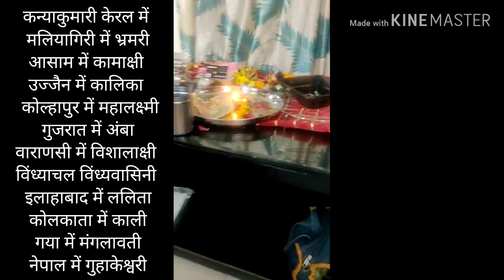देवी कीpinni कैसे करते हैं सुहागिनें बिना बोले 250gm khoyaखाना शेरावालीमां की पन्नी कैसे खिलातेहैं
जय माता दी।     आज मैं आपको बताऊंगी कि नवरात्रों में या हर महीने की अष्टमी को माता की पन्नी या सुहागने कैसे खिलाते हैं‌ । चौकी पर माता का विराजमान करते हैं और अग्यारी करते हैं दीपक जलाते हैं।पहले माता को लॉन्ग चढ़ाते हैं
सिंगार करते हैं महावर लगाते हैं सुहागिनों के
कुछ मीठा खिलाते हैं खोए का250grm
भजन कीर्तन
अपनी श्रद्धा अनुसार खाना खिलाते हैं और
सिंगार का सामान दक्षिणा स्वरूप देते हैं